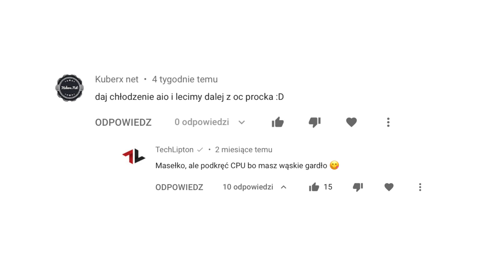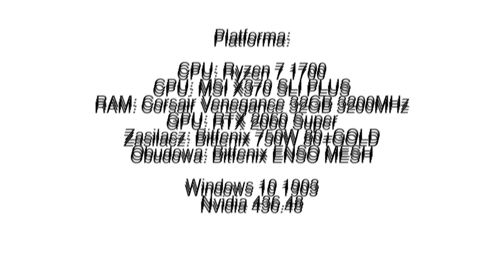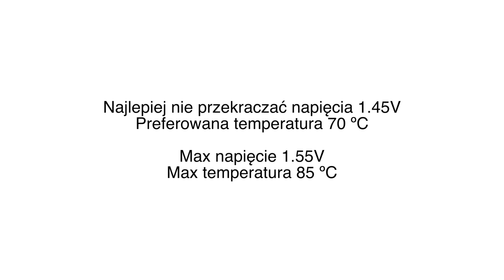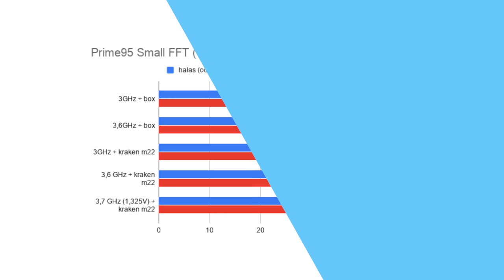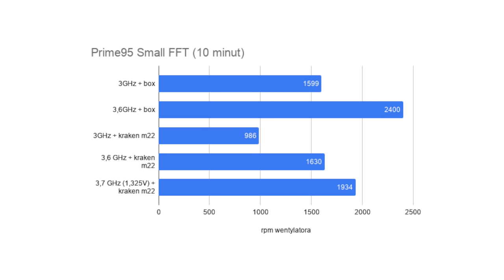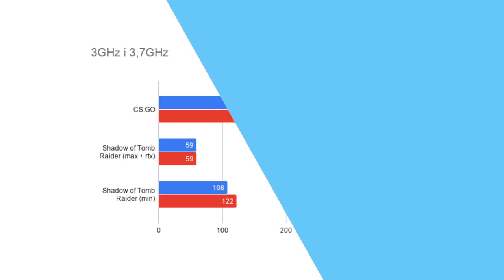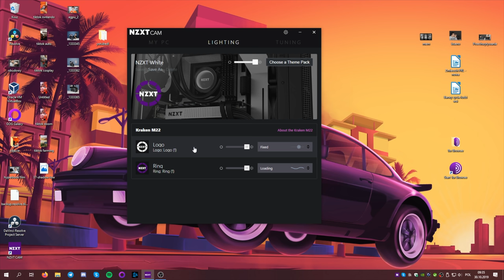Czy KRAKEN M22 da radę z Ryzenem 7 1700?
AIO Kraken M22 to jedno z mniejszych tego typu chłodzeń dostępnych na rynku, bo dysponuje chłodnicą o rozmiarze zaledwie 120mm. Będzie to chłodnica dobra dla osób które nie planują podkręcać swojego procesora a chciałby by mieć cichy komputer. Dziś sprawdzimy jak ten układ sprawdzi się gdy sparujemy go z Ryzenem 7 1700 i spróbujemy go podkręcić.